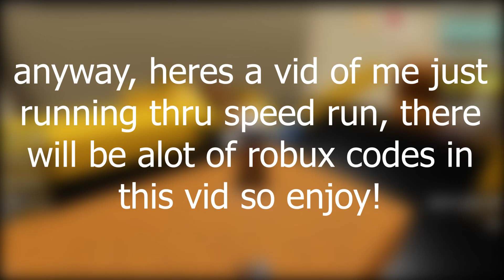R0BloX RuBuX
All videos on the IntelPlayz Channel are made for people 13+...